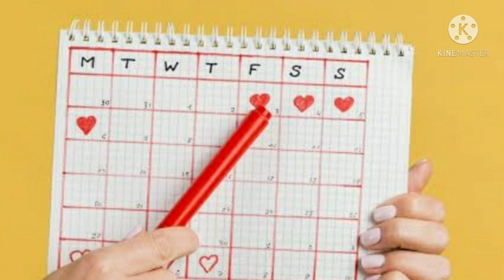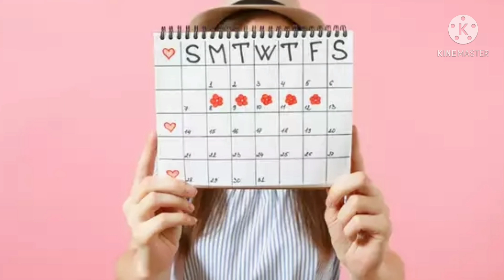when to take pregnancy test in tamil | pregnant test tamil | how to confirm pregnancy in tamil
32 days pregnancy test in tamil